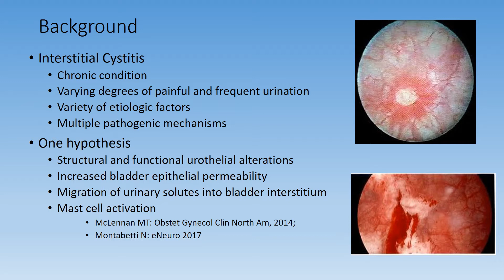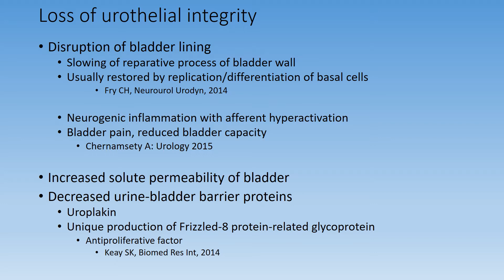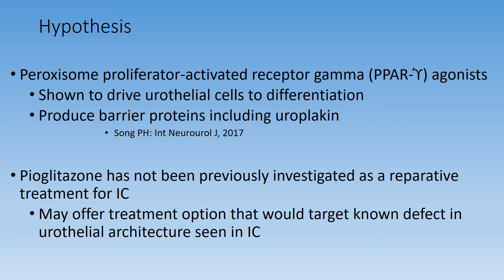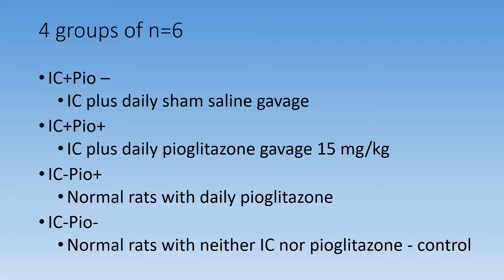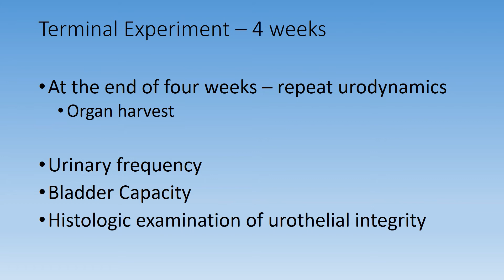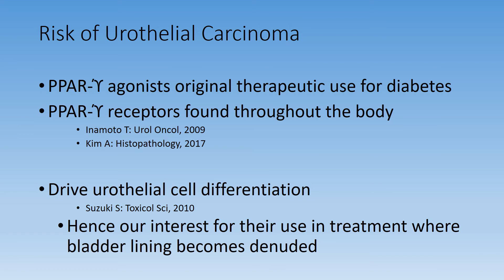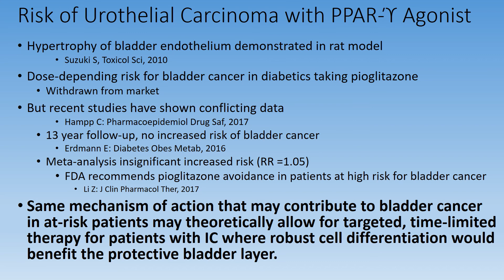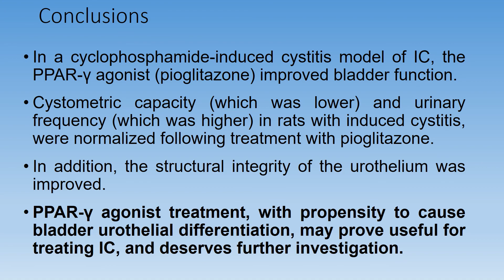#367 PEROXISOME PROLIFERATOR-ACTIVATED RECEPTOR GAMMA AGONIST AS A NOVEL TREATMENT FOR INTERSTIT...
PEROXISOME PROLIFERATOR-ACTIVATED RECEPTOR GAMMA AGONIST AS A NOVEL TREATMENT FOR INTERSTITIAL CYSTITIS:  A RAT MODEL

Comiter C1, Dobberfuhl A1, Mahal A2

1. Stanford University, 2. University of Nebraska

While the cause of interstitial cystitis (IC) is unknown, cellular and macroscopic urothelial changes have been characterized for many decades. Noted urothelial changes include increased solute permeability of the urinary bladder (causing pain) and decrease of urine-bladder barrier proteins including uroplakin and unique production of Frizzled-8 protein-related glycoprotein (antiproliferative factor). These changes lead to disruption of the bladder lining and slowing of the reparative process of the bladder wall, which is usually restored by cell replication and differentiation of basal cells.

Peroxisome proliferator-activated receptor gamma (PPAR-γ) agonists may offer a potential therapeutic benefit by restoring the urothelial integrity. In cell culture, PPAR-γ agonists have been shown to drive urothelial cells to differentiation and production of barrier proteins including uroplakin. This differentiation persists even when other growth factors such as epidermal growth factor are inhibited. We investigate the use of a PPAR-γ agonist, pioglitazone, as a potential reparative treatment for IC, which may offer a treatment that would target a known defect in urothelial architecture seen in patients with IC.